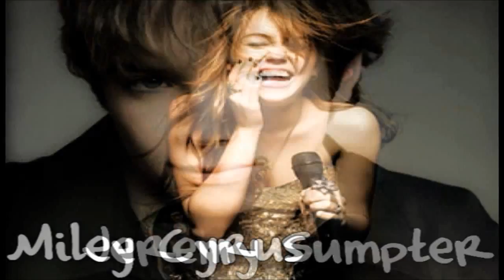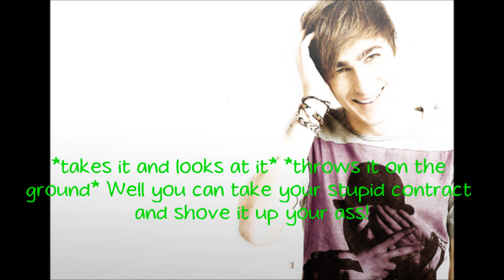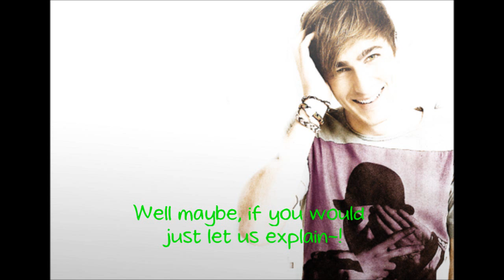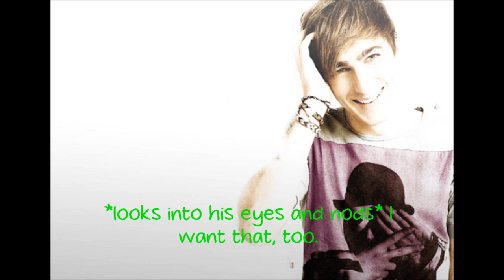XThe Girl Of My DreamsX Part 59 Kemily/Emdall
So yeah... hope you like it and next one out soon :) Oh, and I'm also uploading a Kemily one-shot like I did last year, so look out for that tonight :)